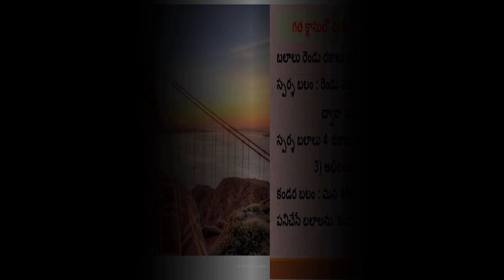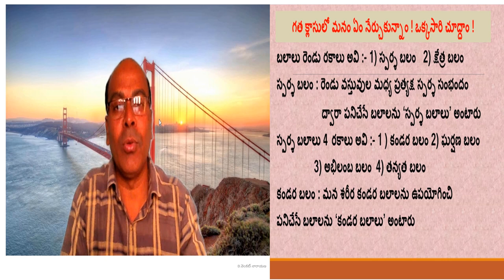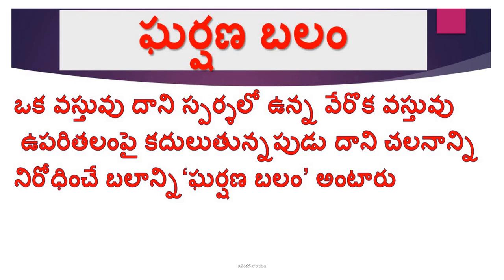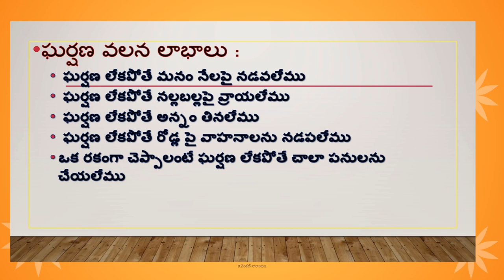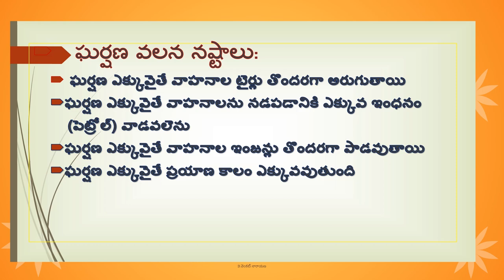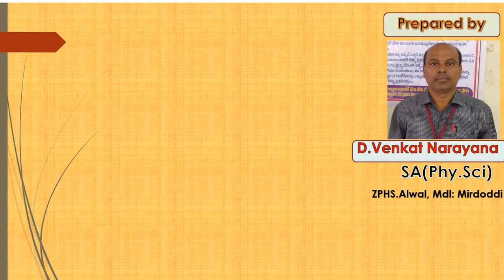DAY 2 BRIDGE COURSE LEVEL IV PHY SCIENCE స్పర్శ బలం ఘర్షణ బలం